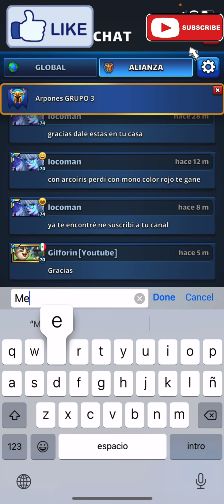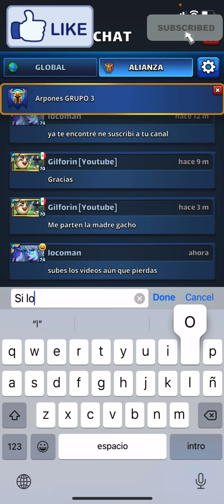Invadiendo alianzas "Guardianes de Asgard" Parte 2